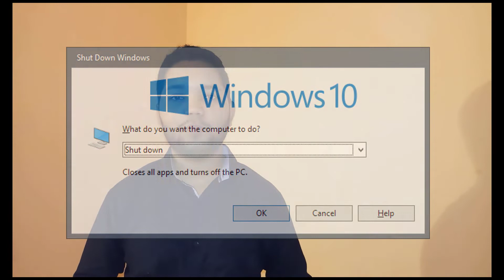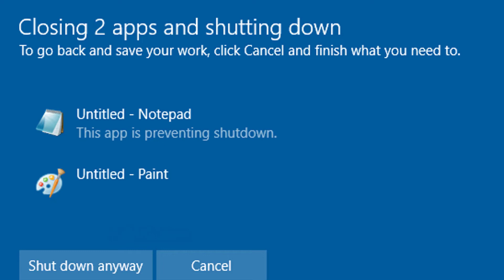What happens if computer is not shutdown properly?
What happens if the computer is not shut down properly?
Why need to properly shutdown your Pc. In this video, I will explain the difference between proper shutdown and direct power off

Follow Techpandaweb on Instagram: Techpandaweb

Collar Mic